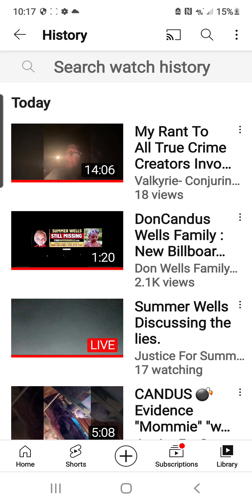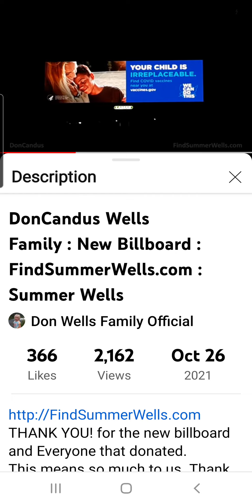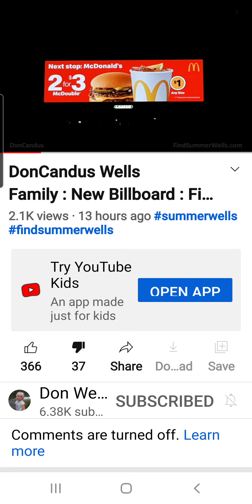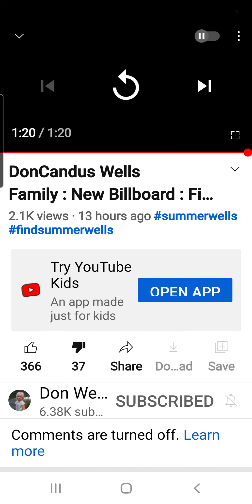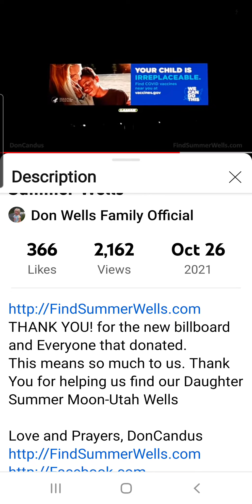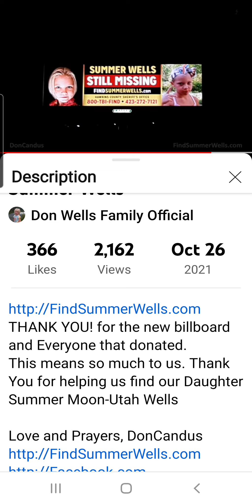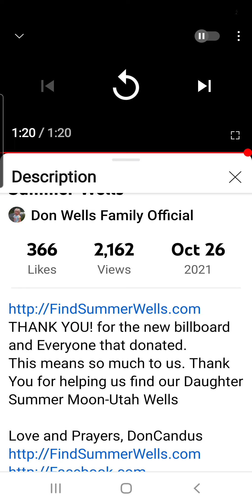The Don Show... New billboard...rant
Video credit:
Don Wells Family Official